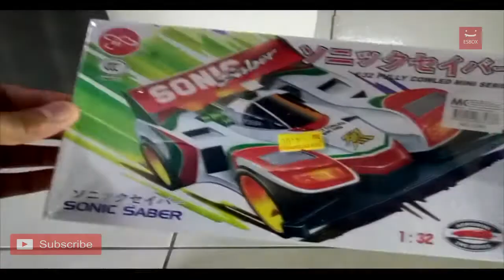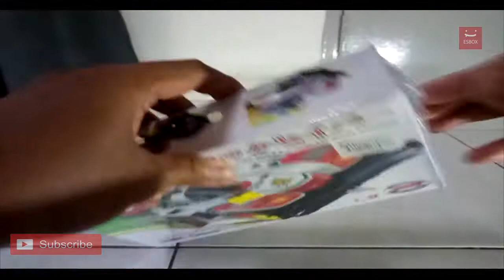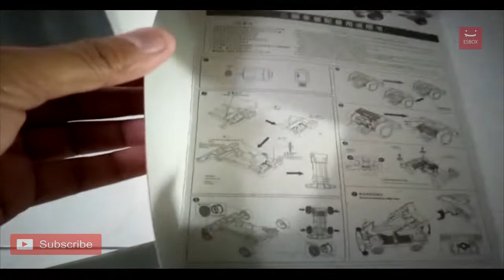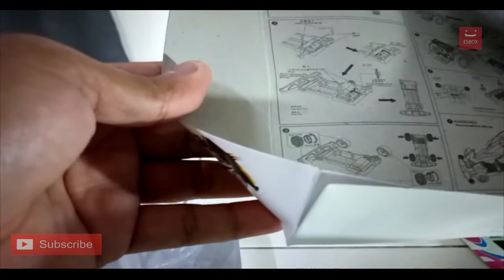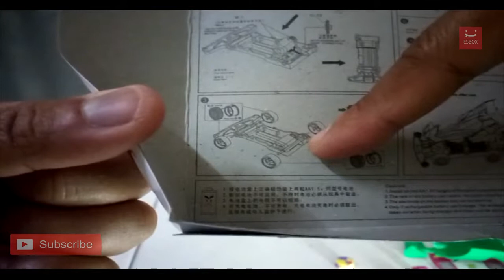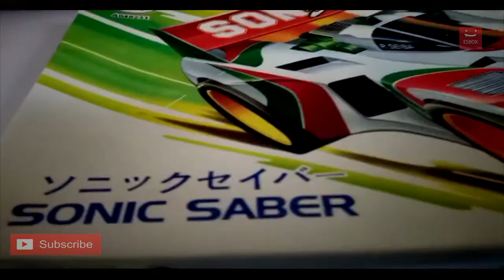Terciduk beli tamiya murah. ikhlas dariku.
aku terbeli kereta mainan tamiya rm murah murah . masa jumpa tuh teringat masa kecik - kecik tu aku beli . beli sebab nak tengok mcmana kereta type2 tamiya sekarang ni, berbaloi atau tak. budak-budak sekarang mana layan dah. huhu

terciduk beb.